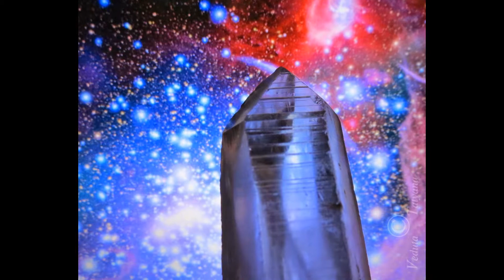Лемурийские кристаллы. Энергия Сириуса и Плеяд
Расслабьтесь и просто дышите... Чувствуйте... Резонируйте... Вспоминайте...